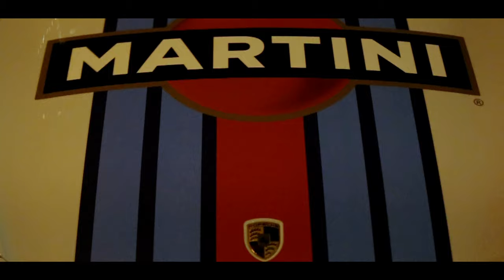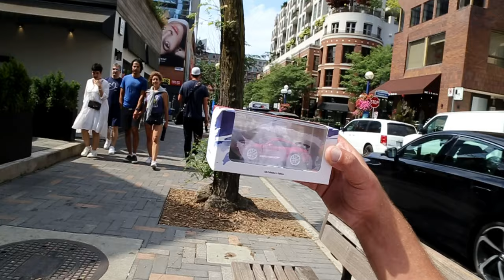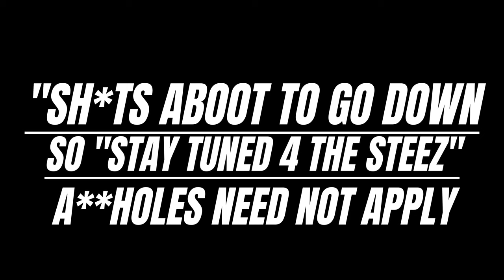THE BRAND NEW 2024 LAMBORGHINI REVUELTO HAS LANDED !!!!!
It's finally landed on the channel, the brand new 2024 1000 HP V12 hybrid Lamborghini Revuelto is here with rev's and launch .
   Then we go for quick ride in 1 of the most fun sports car's ever made & my buddy get's crazy sideways in his V8 Maserati .
    To top it all off we have some hitter guest's on the channel LINK'S BELOW TO ALL INSTAGRAMS .